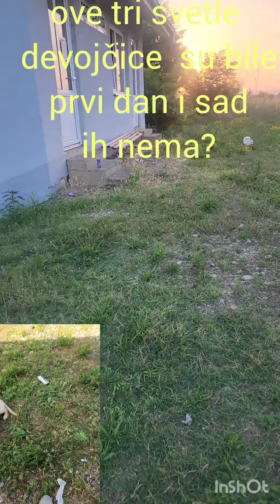Pružite dom ovoj devojčici❤️🙏ništa zahvalnije nećete sresti-tvrdim!Vaše malo njoj znači život🥺🙏❤️